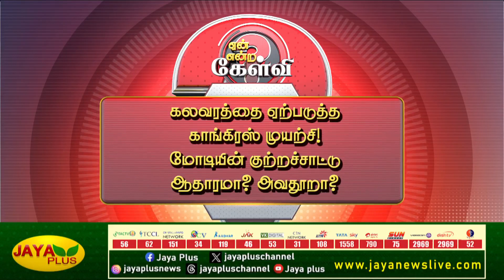கலவரங்களை தங்கள் அரசியலுக்கு முதலீடாக பயன்படுத்தியது பாஜக - புதுமடம் ஹலீம் | Yean Endra Kelvi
கலவரங்களை தங்கள் அரசியலுக்கு முதலீடாக பயன்படுத்தியது பாஜக - புதுமடம் ஹலீம் | Yean Endra Kelvi | Jaya Plus

list=PLeimZv3JlrljokqPXhpYTluMMgxTuTnQU&feature=shared